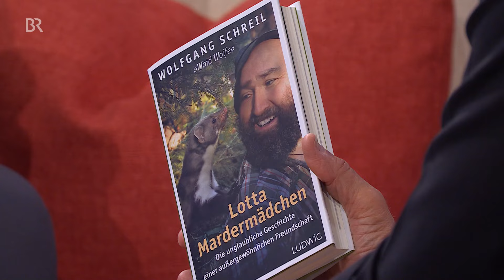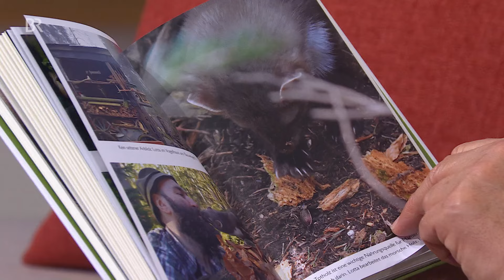Schöne TV-Doku und Interview mit Wolfgang Schreil, alias "Woid Woife" (2024)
Ein schöner, kleiner TV-Beitrag vom BR, aus der Sendung "Abendschau", vom 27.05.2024, über Wolfgang Schreil, alias "Woid Woife", aus Bodenmais im Bayerischen Wald.